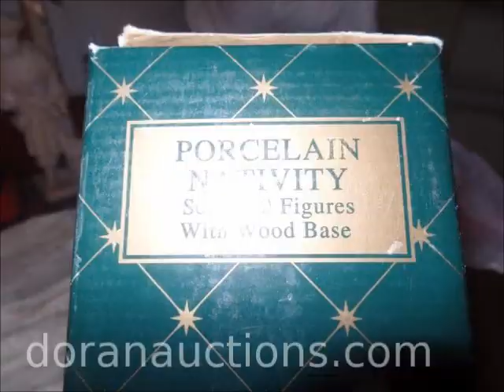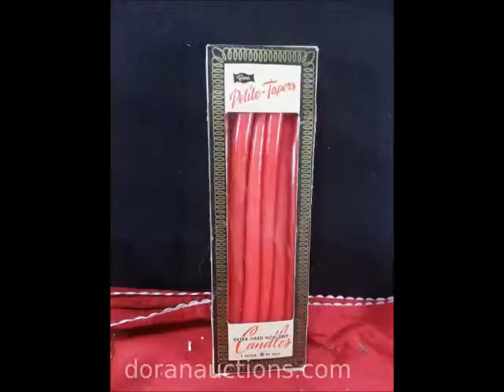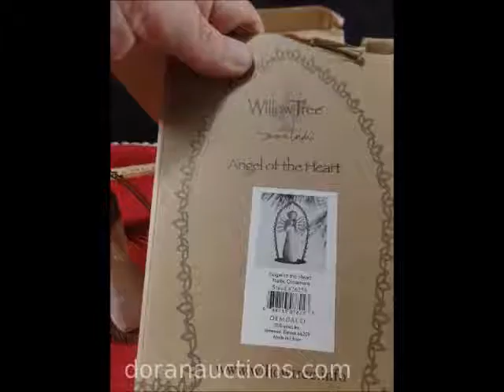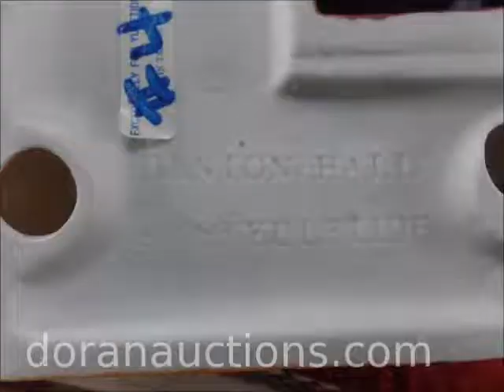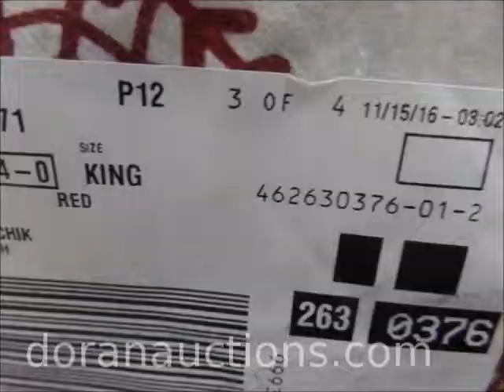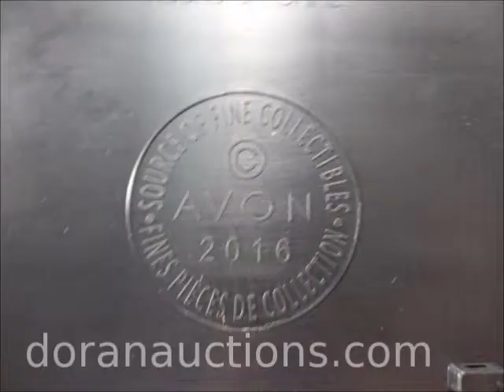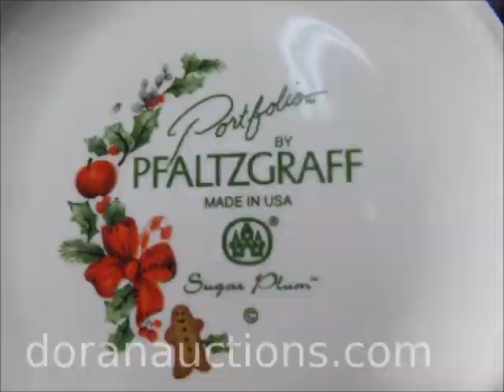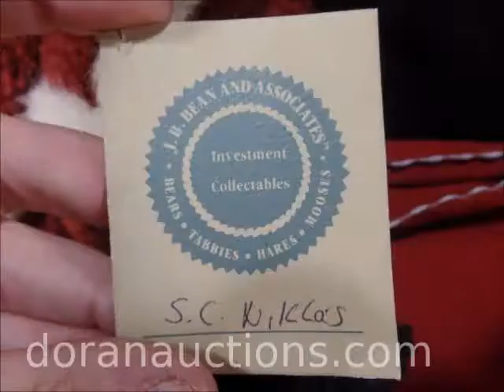Auction ends Nov 8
for more information on our Christmas auction!